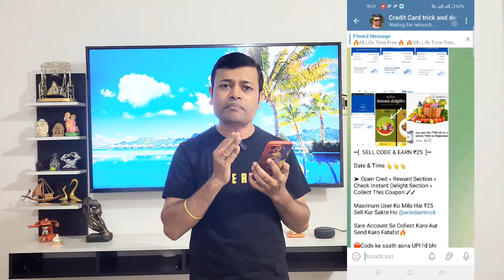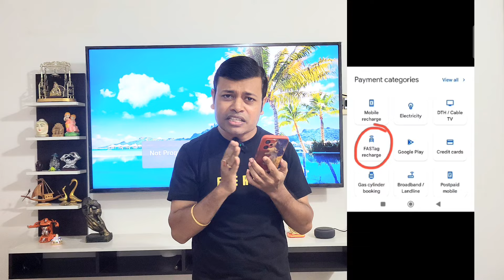🔥Credit Card To Bank Account Money Transfer Free 🔥 Earn 5% Cashback 🔥 New Trick🔥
👉 Apply Sbi Cashback Credit card

✅ Apply Axis Airtel Credit Card

🛑 Credit card bill payment trick video

💥Sbi cashback credit card trick ♦️

✅ Gpay link get ₹21

Reffer code 👉 01sa66

👆👆 Must use for cashback 👆👆